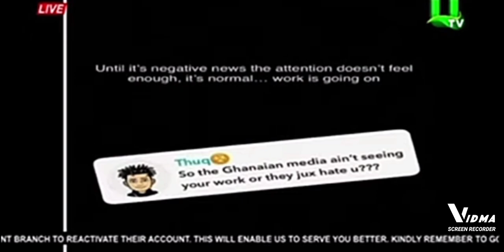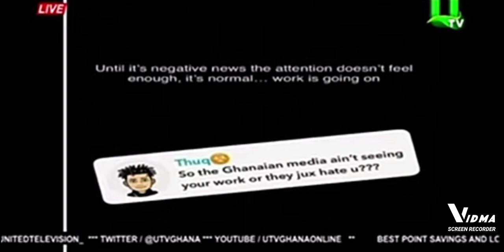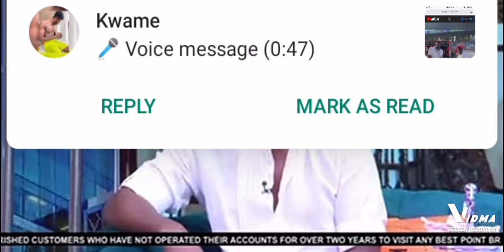shatta and stonebwoy are doin well outside the world 🌎🌍